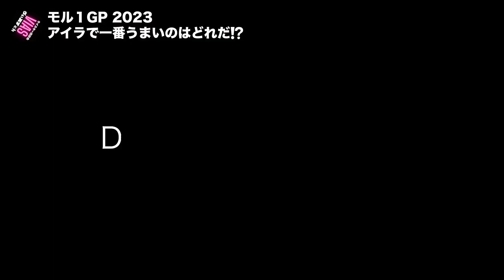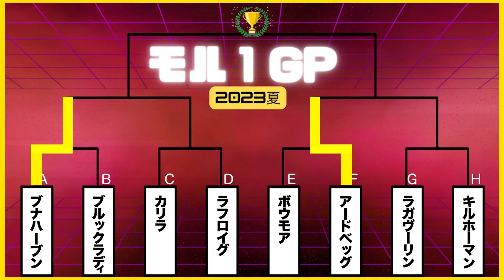【モル１GP】熱狂的なファンが多いアイラモルトのカリラとラフロイグ勝つのはどっちだ！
モル１GP実行委員会のメガネ酒販です！今回はAブロック１回戦の第２試合カリラとラフロイグの戦いになります！両方とも熱狂的なファンが多いアイラモルトですが次戦に駒を進めることが出来るのはどっちなのでしょうか？
是非、最後までお付き合い頂けますと幸いです！

動画内で紹介希望のウイスキーや贈り物は下記住所にお願い致します
・東砂６丁目センター止め
【宅急便センターコード】031782
上記のみ記入で大丈夫です！
・宛名：【ゔぃあすチャンネル】までお願い致します。